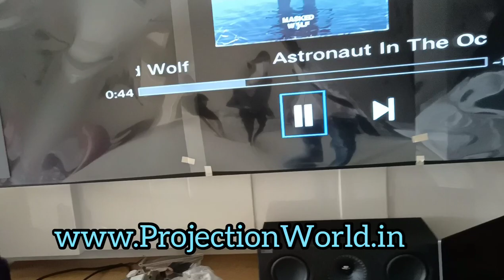KEF Dolby Atmos Setup, Q Series with Polk Audio Subwoofer and Denon AV Reciver 5.1.2 Setup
KEF is famous for Uni-Q Technology driver's. This is their Patented Technology.

In this Video u can see the following products:

1) 1Pair KEF Q750 Floor standing Speaker
Mid-sized 2.5-way floorstander

With a Uni-Q mid and treble backed up by a bass driver and two ABRs the Q750 is built to deliver total musical enjoyment. Pairing the KEF signature Uni-Q driver array with a 165mm (6.5 inch) aluminium bass driver and two matching ABRs, the Q750 delivers astonishing sound quality.

2) KEF Q650c Centre Channel Speaker
2.5-way centre channel
A centre channel needs to perfectly match the home theatre system, Uni-Q technology means the sound is as seamless as the picture. The Q650c centre channel speaker features the KEF signature Uni-Q driver array and a new crossover, it brings the on-screen action right out into the room, creating precise, captivating dialogue.

3) Q50a Dolby Atmos-Enabled Surround Speaker
Dolby Atmos flexible surround
Dolby Atmos offers the potential for full immersion cinema, the Q50a uses Uni-Q technology to deliver it in full effect. Optimised for Q Series home theatre systems the Q50a Dolby Atmos-Enabled Surround Speaker features the latest Uni-Q driver array and advanced technology for serious dynamics and accurate, clean sound.

4) Architectural Speakers KEF Ci160ER
Unprecedented value and performance
Heard but not seen, KEF's E series of architectural speakers is designed and manufactured to the same exacting standards as all KEF's architectural offerings and features KEF's famed Uni-Q driver technology.
The E Series also features KEF's Ultra-Thin Bezel (UTB) technology which offers the thinnest possible visible rim around the speaker assembly. The bezel and grill can be painted to match the interior décor.

5) DSW PRO 660
12-Inch High Performance Subwoofer
Our biggest, most powerful subwoofer creates deep, room-filling bass
Feed forward distortion suppression technology allows higher maximum output without distortion or damage
Innovative front-firing mode lets you place the subwoofer just about anywhere
Real Big Bass
The DSW PRO 660 wi delivers more deep bass impact without cramping your style. Our most powerful subwoofer features a 400 Watt continuous intelligent digital amplifier to move its 12" Dynamic Balance® driver, filling even the biggest rooms with waves of tight bass. Experience thunderous explosions, powerful bass effects and precise musical bass response from a large subwoofer that still keeps a low profile.

6) DENON AVR-X2700H
(2020 Model) 7.2ch 8K AV Receiver with 3D Audio, Voice Control and HEOS Built-in®
Denon AVR-X2700H 7.2ch 8K AV receiver with 95W per channel fully supports 3D audio formats as well as the latest HDMI specifications such as 8K/60Hz, select 4K/120Hz* pass-through and upscaling, HDR10+, Dynamic HDR, ALLM and more.
8K ready
Build the best 4K home theater today and be 8K ready.
Latest home
cinema tech
Delivers 7.2 channels of high-power performance from the latest technology.
3D audio support
Immerse yourself in the latest 3D audio formats.
Voice control
with ease
Enjoy effortless voice control and total flexibility from the leading voice services.

Feel Free to Connect for Your Home Cinema Experience
or Audio Video Solutions

God Bless 👼🏻